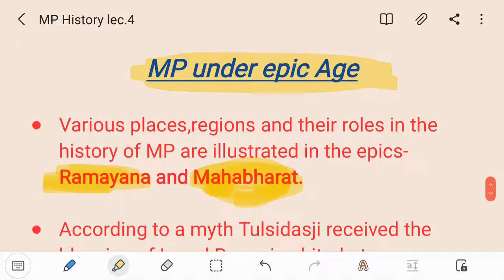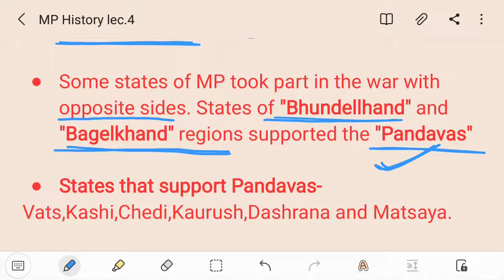MP HISTORY LEC.4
Here we are going to discuss about Name of Ancient and Modern cities also dynasties in epic age and about Mahajanpads in MP.
I hope you enjoy this session.